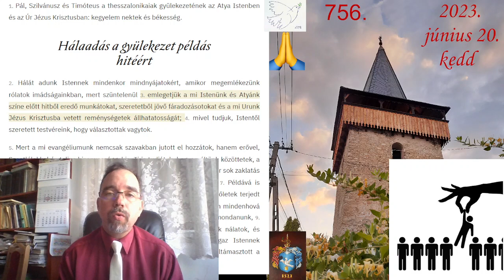2023 06 20 kedd Kiválasztott hálaadás 1Thessz1